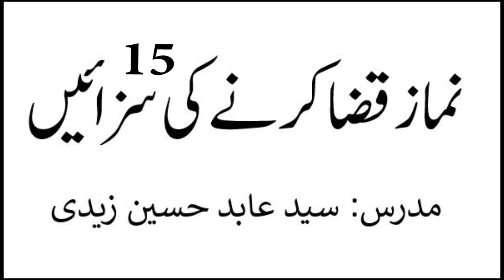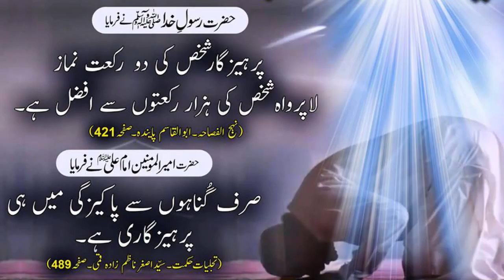Namaz Qaza Karne ki 15 Sazayen | Syed Abid Hussain Zaidi | Madrassa tul Qaaim as